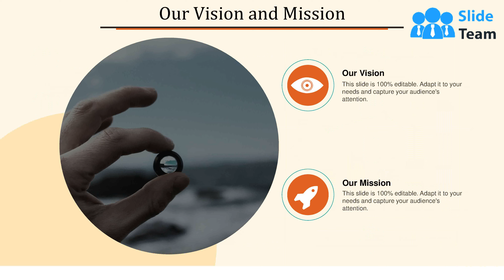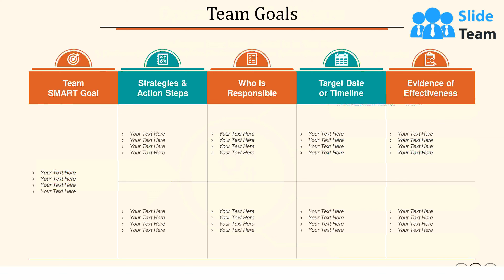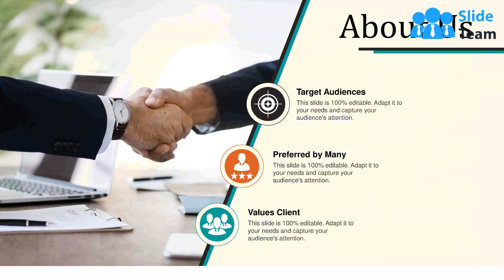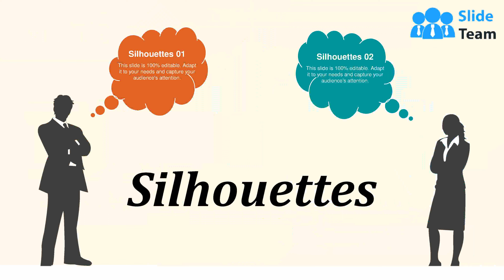Annual Operating Strategy Powerpoint Presentation Slides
Demonstrate the concept of annual operating strategy using our Presentation Deck. This PowerPoint design has been designed with 41 relevant slides that are perfect for you to engage your audience. The annual operating plan or strategy focuses on the efforts and business commitments for the current fiscal year. It highlights all key aspects of the topic such as executive summary, vision and mission, goals and objectives, operational highlights, milestones achieved, financial summary, key performance indicators etc. Now when you plan your business strategy you have to ensure that it has been planned in such a way that it enables you to meet your objectives. Annual operating strategy PPT deck covers all the relevant data in one design that you can download and share with your team. Our presentation deck gives you an access to save your valuable time which you might have to waste searching for the right resources for the topic. You can download this complete PowerPoint deck in just one click, edit the content as per your commerce needs and then present it among anyone. Acquire great commercial gain with our Annual Operating Strategy Powerpoint Presentation Slides. They help channelize your faculties.